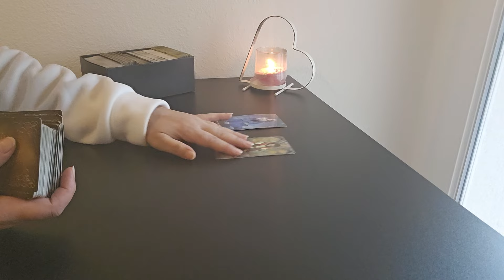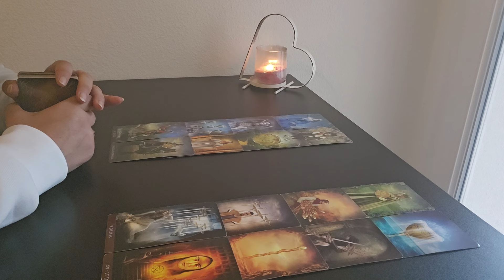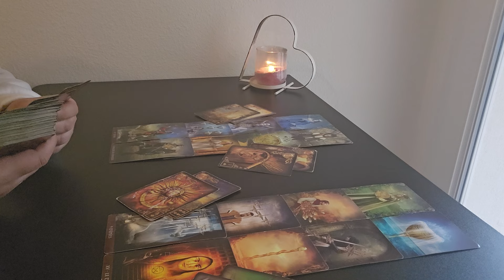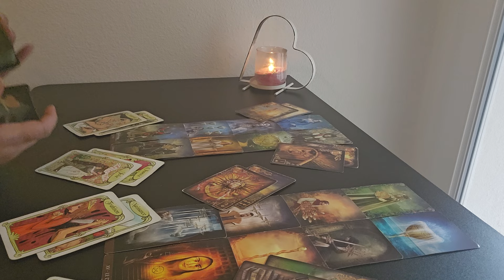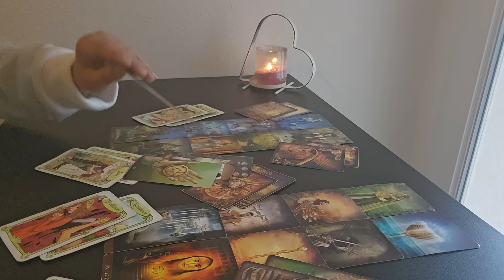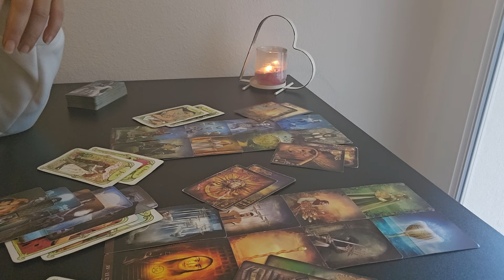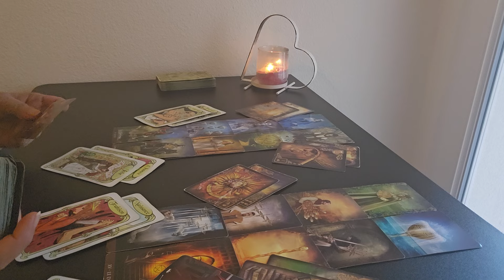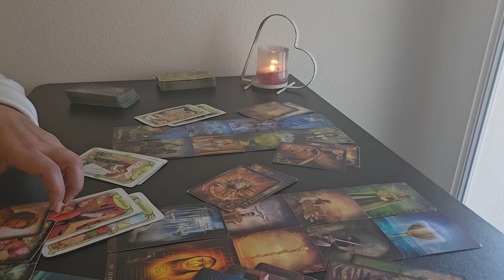VIERGE JANV/FÉVRIER 2024 Signature contrat. Somme d'argent 🤑Repos.Le passé refait surface❤️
Coucou,

Voici la guidance  JANVIER/FÉVRIER 2024.

Aussi je ne fais pas de guidance privé.

( lien ci dessous) à partir de ➡️ 9 €.
Merci de m'envoyer un mail à :
▶️Préciser le signe et le mois de votre extension de votre achat PayPal et la capture d'écran...Vous recevrez l'extension sur votre boîte email rapidement.

Durée extension :  1h 21 mn

➡Qu'elles vont être ses actions vis à vis de vous ?
➡️ Conseils.

Peu importe les énergies qui parfois vous perturbent, penser toujours à prendre soin de vous, c'est primordial ❤

Maïwenn.